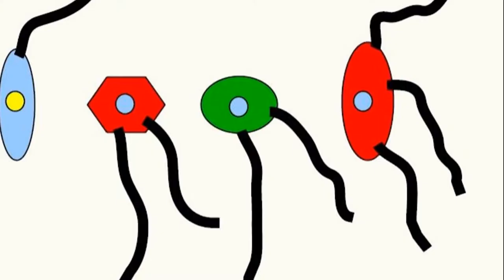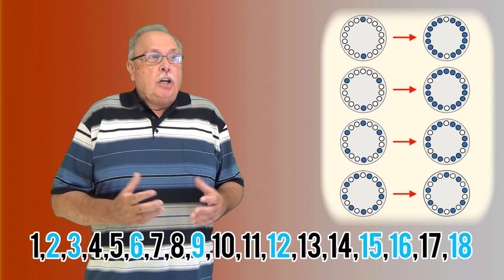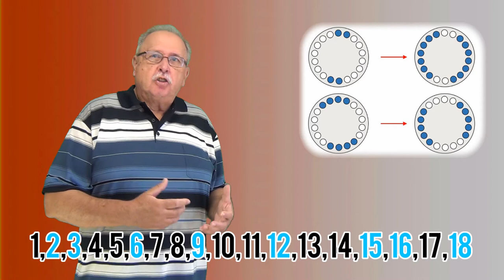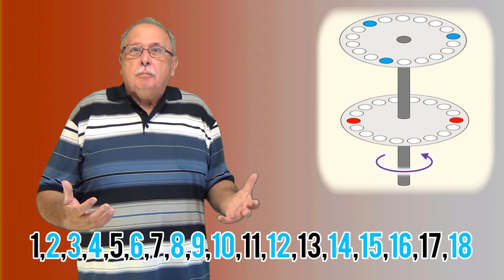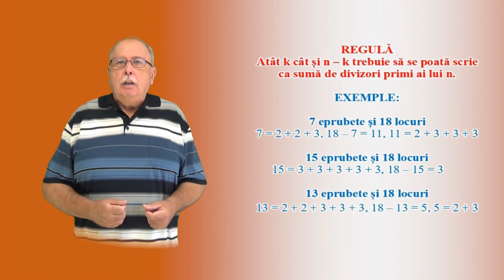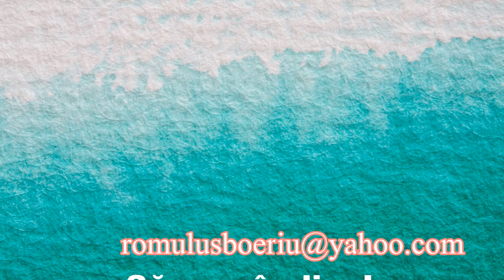ECHILIBRU (Întrebări_42)(Seria ”Să ne gândim !”)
Prima parte a materialului explică modul de calcul a numărului de eprubete care pot da o configurație de echilibru într-o centrifugă de laborator care are un anumit număr de locuri pentru eprubete.
Întrebarea finală se referă la echilibrul a două corpuri asupra cărora acționează forțe arhimedice.